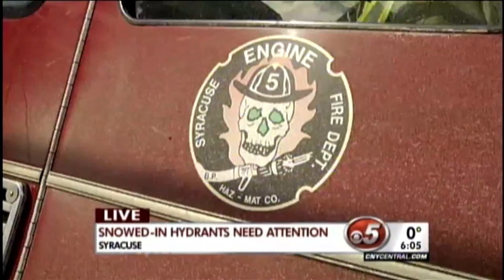Lewis Karpel Use of Video (composite)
A collection of stories produced during 2015 shot by Photojournalist Lewis Karpel:
1. Firefighters ask neighbors to help shovel out snow covered hydrants, February 16 2015
After heavy snow falls bury fire hydrants Syracuse Fire Department crews stay busy by clearing paths around the hydrants to make sure they are accessible for future potential emergencies.
2. Up Close: Supermodel Emme,  April 30 2015
Supermodel Emme returned to Syracuse University dangling a prize for senior fashion design students. We were able to catch up with her during the visit to find out what motivates her and what she hopes to achieve for the future of plus sized fashion design.
3. Keeping Cool at the Rosamond Gifford Zoo, July 28 2015
People get hot in warm weather but so do animals at the zoo. Watch as staff at the Rosamond Gifford Zoo find creative ways to keep the animals and visitors cool during a long stretch of hot summer weather.
4. Getting the rides ready for the Great New York State Fair, Aug 22 2015
Before you step foot onto the midway at the 2015 Great New York State Fair, a team of safety inspectors must first look over each one of the rides. We tagged along with safety consultant John Dodson who showed us some of the details his team looks at to keep fair goers safe.